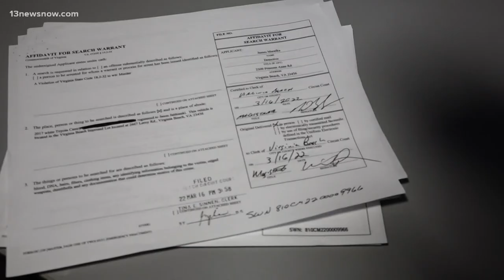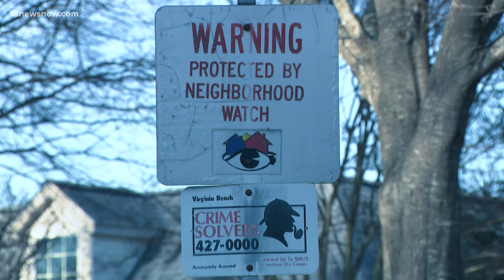Court documents detail what led up to sailor using dumbbell to kill man in Virginia Beach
Jason Jablonski is charged with second-degree murder in the death of Herbert Bryant. Heather Totty is charged with accessory to murder after the fact.